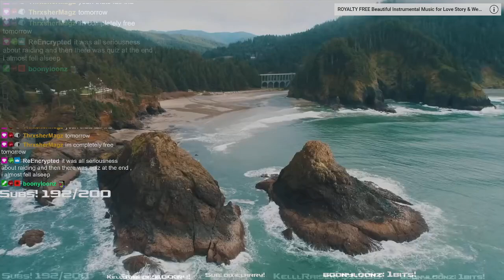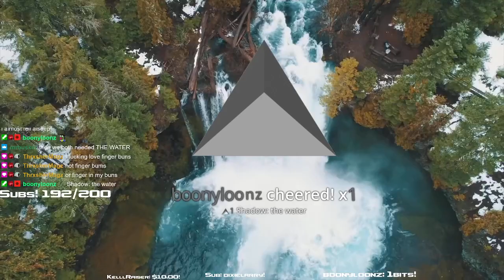Ina got some really good rest last night!